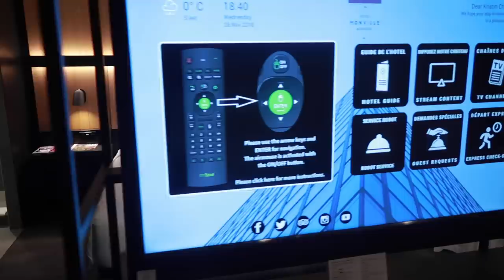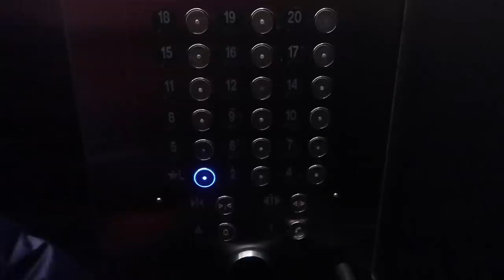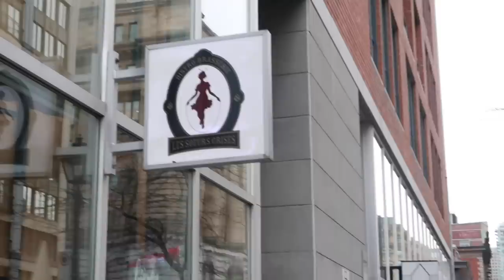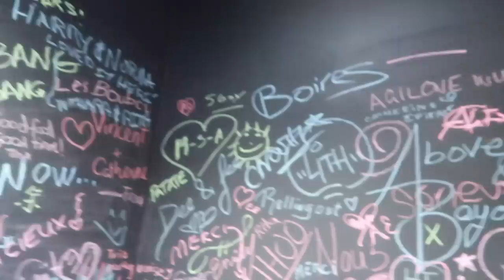Kristin Goes To Montreal With No Clothes • Ladylike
Kristin goes to Montreal with an empty suitcase (and Jen!) and has to find two complete outfits for a day look and a night look.

SPECIAL THANKS TO:
Hotel Monville

MUSIC

Won't Run Away_Instrumental
Licensed via Warner Chappell Production Music Inc.
Mr Muscles_Main
Burlesque
Confidential Kitchen_Full
Big Decisions_Full
Cook Off_Full
Ticking_fullmix
Suckback Clear The Air_Full Mix

STILLS
Montreal Back street alley at night during a snow storm.
Nicolas Kipourax Paquet/Getty Images
/BuzzMoji